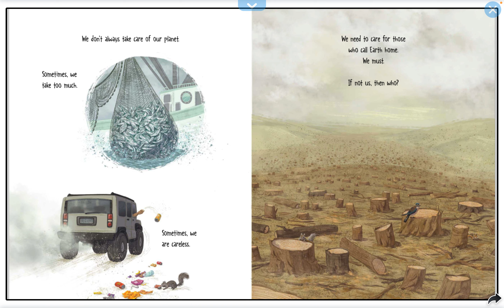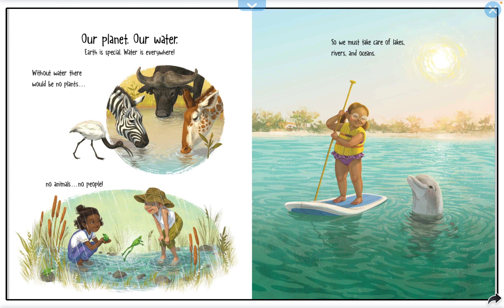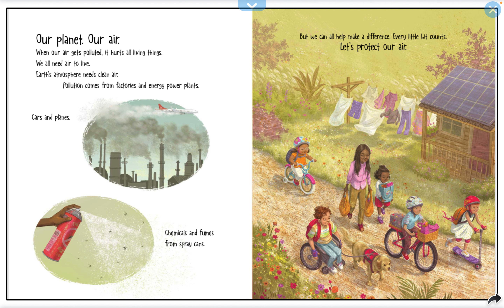Earth Day Read Aloud (with activities) 🌎 A Planet Like Ours by Frank Murphy and Charnaie Gordon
A Planet Like Ours is the perfect book to read for Earth Day. It simplifies the steps children and adults can do and take together to keep our earth lasting and beautiful. At the end of the book, the author has included activities to get your hand dirty and the earth clean. Let me know if you try them out!

Save the earth and read more books.